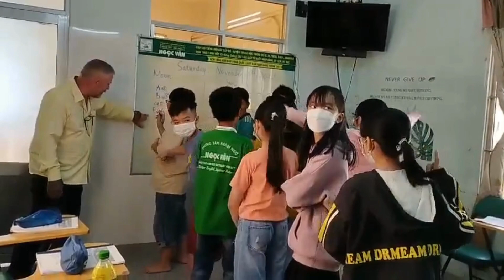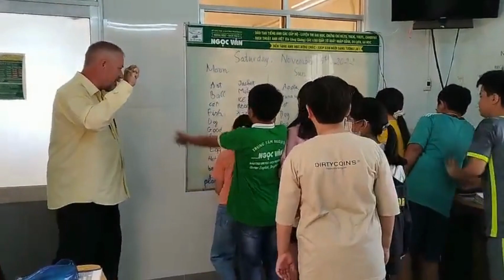NVEC1 MR DAN ET2B